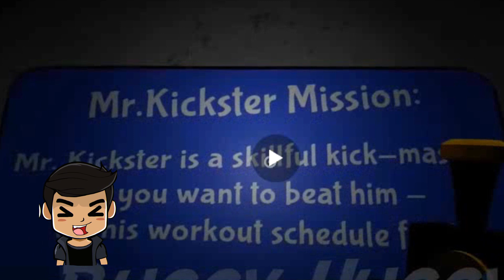BATALLA ÉPICA: Mr.KICKSTER vs SHERIFF TOADSTER en Garten of banban 5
Mr.KICKSTER comienza el entrenamiento para convertirnos en luchadores pero apareceran nuestros amigos SHERIFF TOADSTER Y HAPPY FRANK para enfrentarlo.. Winxgames

0:00 0:45 INTRODUCCION
0:46 6:00 Mr.KICKSTER vs SHERIFF TOADSTER
6:01 9:02 EVIL BENITO